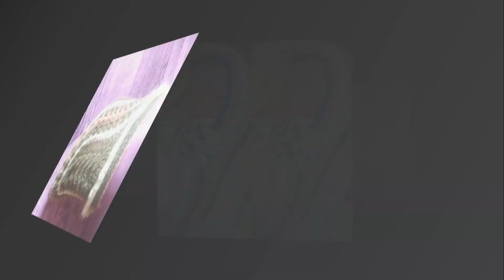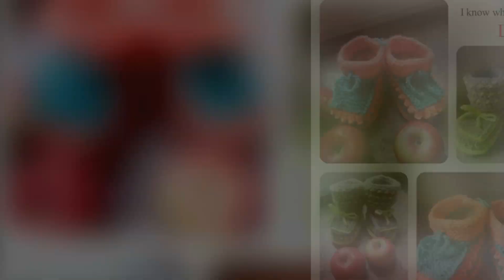Работы моих учеников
В этом альбомы собраны работы мастериц, которые вязали по моим видеоурокам. Все работы замечательные!!! Удачи вам в творчестве и ровных петелек!

пинеткивязаныеспицами каксвязатьпинетки учимсявязать пинеткиспицами#наталиякалиновская#пинеткималинка#вязаниеспицами